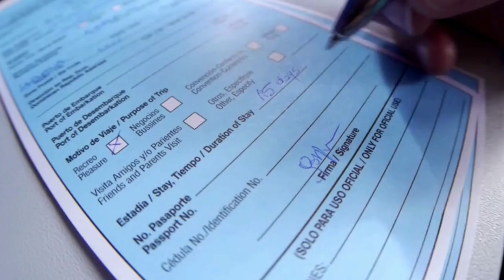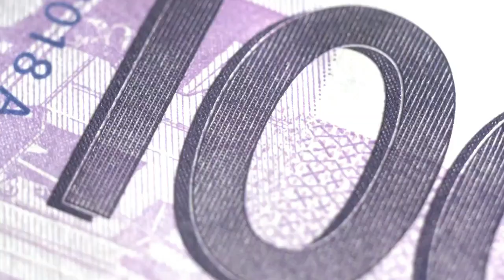When To Retire In The Philippines (Copyright Free Content)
When Is the best age to retire in the Philippines? Should you retire in the Philippines in your 30s, 40s, 50s, 60? As a foreigner when should you go to the Philippines?

Should you retire in the Philippines in your 30s, 40s, 50s, 60? As a foreigner when should you go to the Philippines?

So it used to be that you could obtain a retirement visa at the age of 35 as a foreigner living in the Philippines. However, official government websites now state that foreigners will need to be 50 years of age to obtain a retirement visa in the Philippines. The rule of 35 remains for former filipino citizens, but, whether you obtain a retirement visa or not, you can technically retire in the Philippines at any age. So how does one know when they're ready and, more importantly, when is the best time to retire.

I've had the fortune to meet many incredible expats over the years. One thing I've noticed, more specifically with older gentlemen, is that they regret not moving to the Philippines sooner.

If you have systems that can generate regular income, you can retire in the Philippines as soon as these systems have been developed. This can be anything such as real estate investment back home or being a silent partner of a business. As the cost of living in the Philippines is considerably less than in your home country, you may find that you could retire a lot sooner than you originally thought.

Naturally, there are several key elements at play, and we all have family, goals, and other challenges in our life. But an experience such as living in the Philippines or South East Asia, in general, is an experience that I suggest that you don't put off, especially in this ever-changing modern world.

If you are in your 30s to 40s, this is the prime age to retire in the Philippines. There are so many things to experience at this age. Nevertheless, if you are in your 50s or 60s, this is not too late. But from the feedback I've gathered over the years, retiring and moving to the Philippines is a decision some expats wish they made a lot sooner.